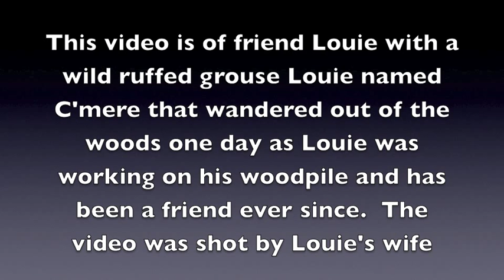An Amazingly Friendly Wild Ruffed Grouse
A wild ruffed grouse that has become a regular at Louie Barkley's backyard.